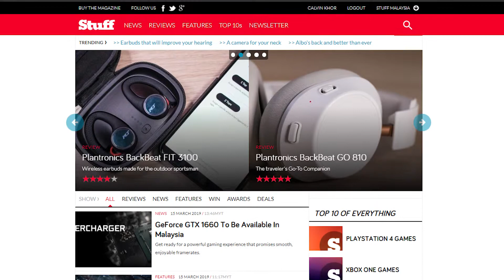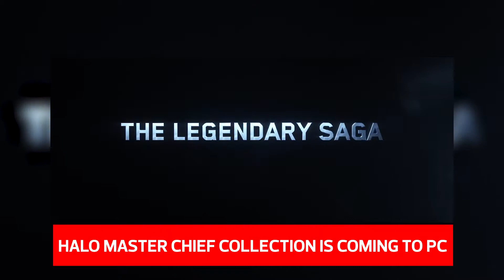Stuff This Week #1 - Phone Launches in Malaysia, Halo on PC, and much more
GetStuffed on our first episode of '𝐒𝐭𝐮𝐟𝐟 𝐓𝐡𝐢𝐬 𝐖𝐞𝐞𝐤' where we bring you the hottest news in tech, gaming, and entertainment.